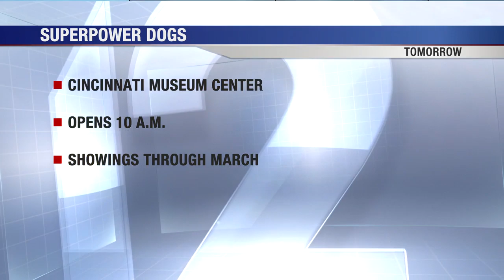'Superpower Dogs' comes to the Omnimax at the Cincinnati Museum Center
CINCINNATI (WKRC) - Move over Krypto... This is a real-life super pooch. The film "Superpower Dogs" is coming to the Omnimax Theater at the Cincinnati Museum Center. One of the stars of the movie, Henry, along with his human, Ian Bunbury, show a little of what these dogs do and talk about the movie.